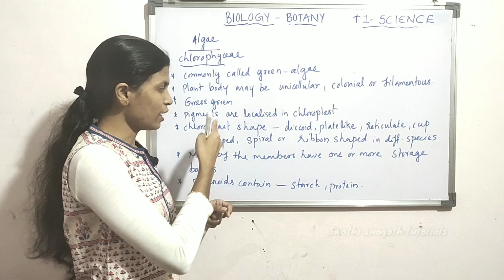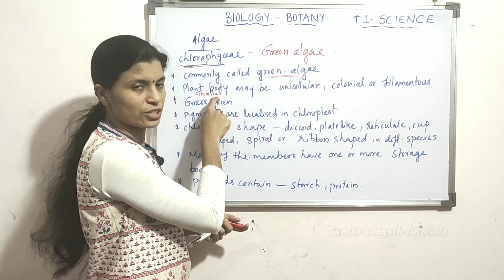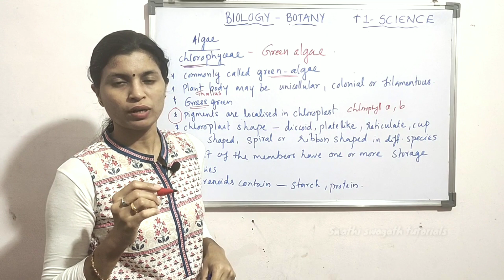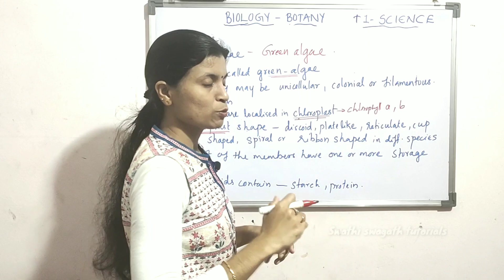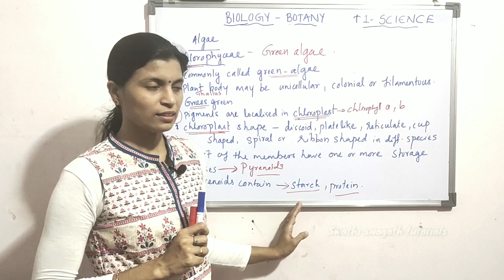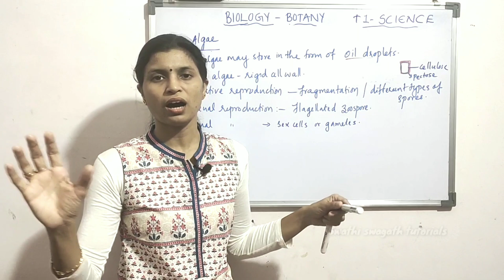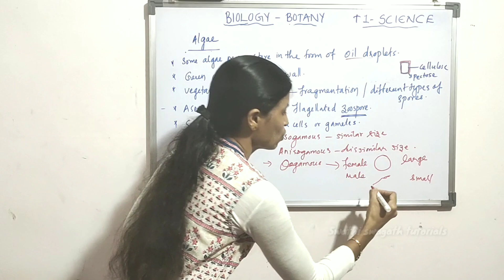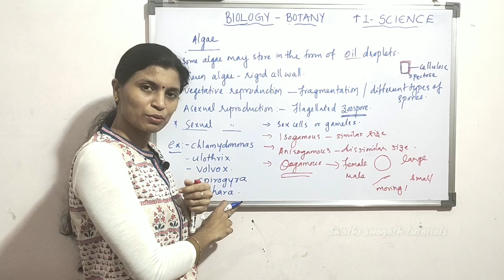Part5|Plus1|Biology|Algae|CHLOROPHYCEAE|Plant kingdom|Classification|In MALAYALAMNCERT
swathiswagathtutorials chlorophyceae#+1
We are here with the Third chapter  [ part5] of Plus one BIOLOGY/ BOTANY i.e.PLANT KINGDOM, and in this video we will study about : General characters of Algae, classification,chlorophyceae etc..

NCERT syllabus Biology [Botany] class by Swathi Swagath [M.Sc Botany , B.Ed Natural Science , SET, C TET ] former teacher at Jawahar Navodaya Vidyalaya and Govt higher secondary school Kerala.  Classes are in ENGLISH and മലയാളം